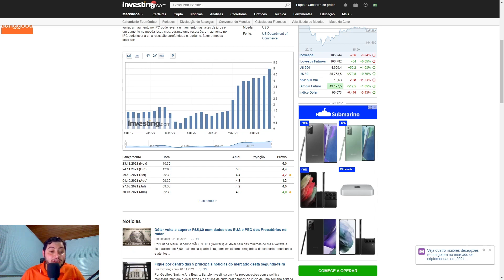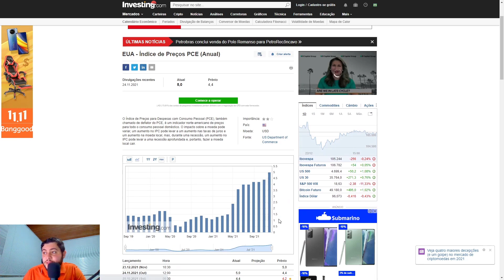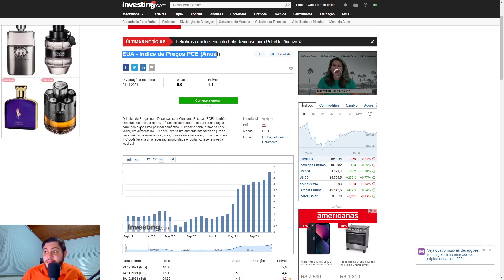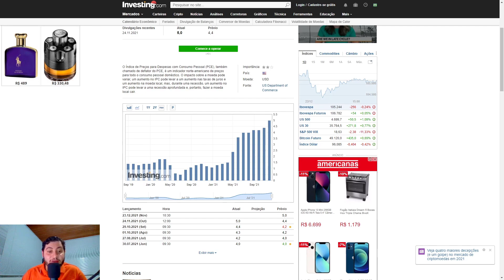ISSO VAI DEFINIR SE O BITCOIN VAI INICIAR UMA ALTA OU VAI CONTINUAR CAINDO !!